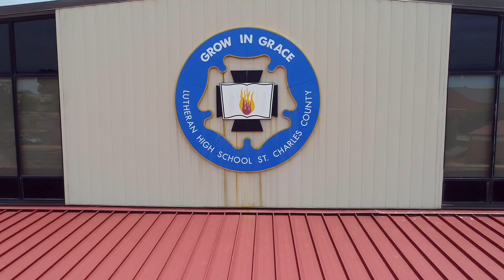Drone Flight STL 2018 Demo Reel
Here is a short video highlighting some of the work Drone Flight STL has done in the past.

Song: Indian Summer by Jai Wolf